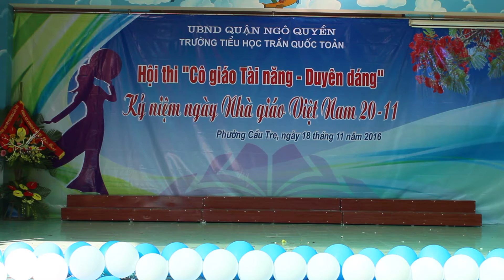Gửi em chiếc nón bài thơ_ Chu Thị Phúc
Giáo viên tài năng duyên dáng 2016_TH TQT